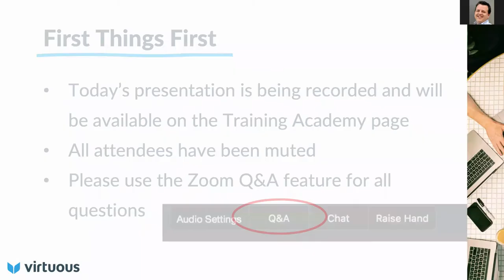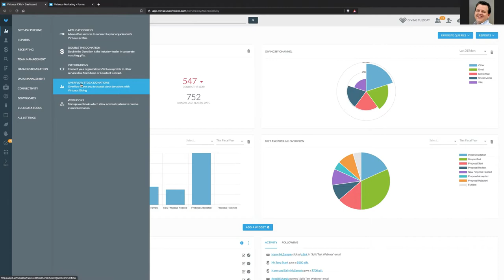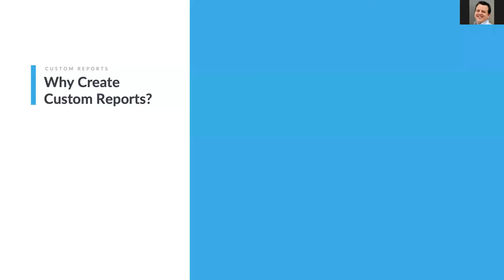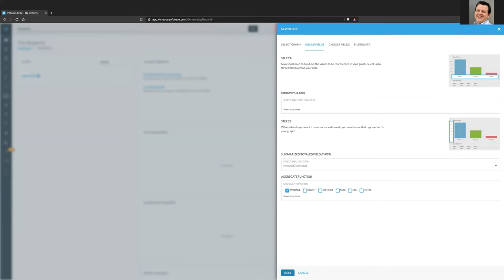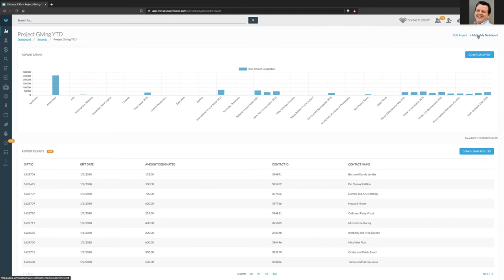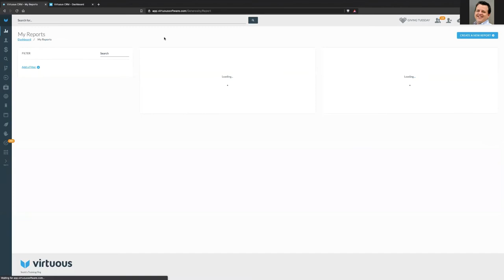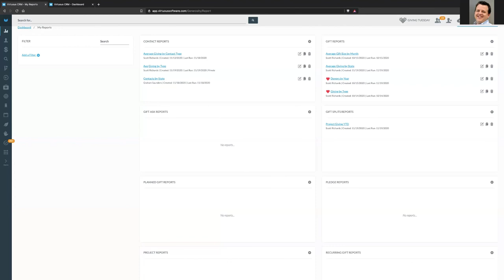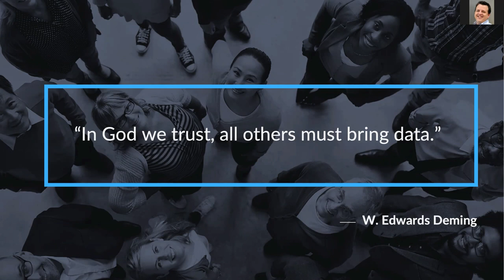Virtuous November 2020 Training Webinar - Creating and Managing Custom Reports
Having good, clean data is great, but only if you can do something with it. Learn how to create custom reports and views of your data so you can easily measure your success and track progress toward your goals.

This session also includes an overview of the newest Virtuous features and live Q&A.